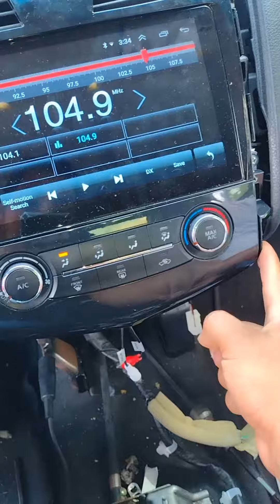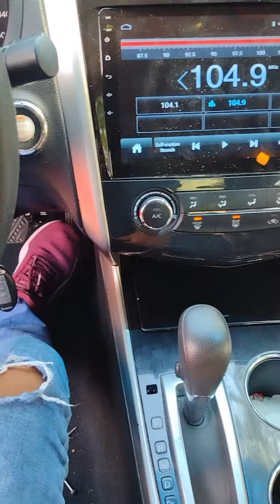Nissan Altima 2013 no suelta la palanca